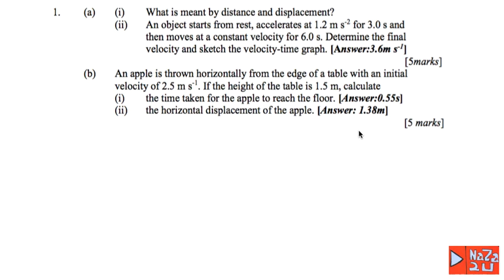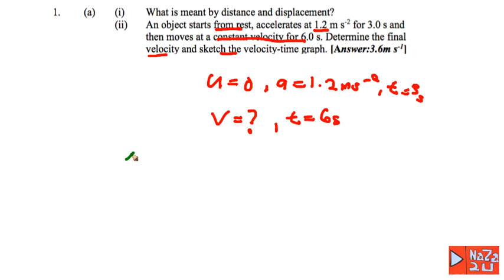Kinematics of Linear Motion SEM 1 11 12